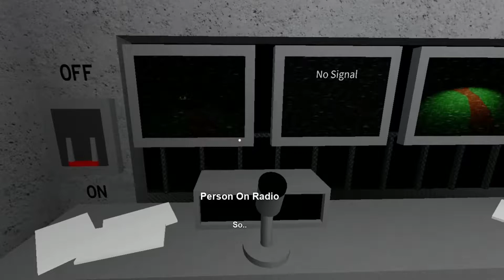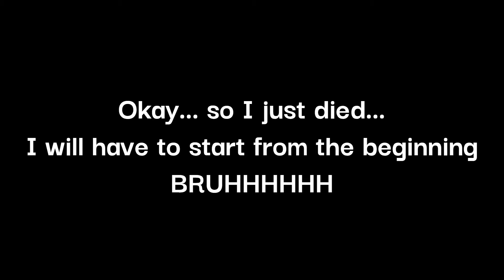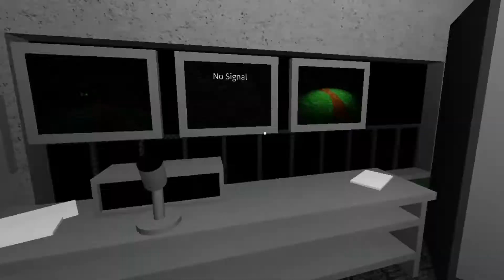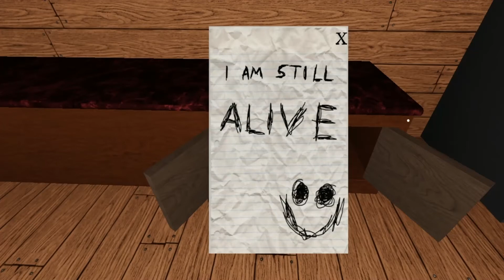Strangers In The Night - It Lurks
It Lurks Chapter 3
A single player horror game